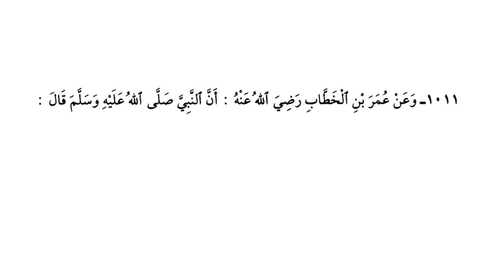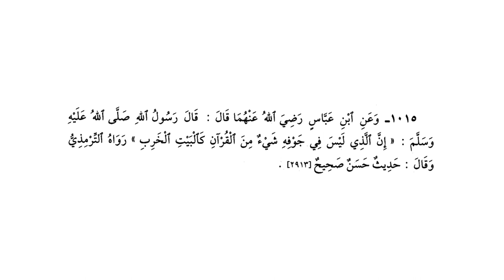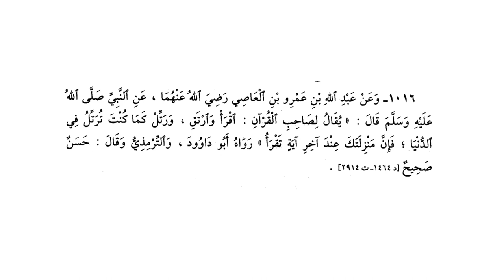ریاض الصالحین حصہ سوم ، سبق :نمبر 81 باب فضل قراءة القرآن/ Riaz us saliheen part4 Lesson:81